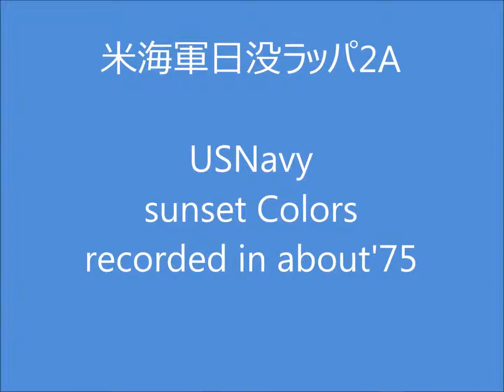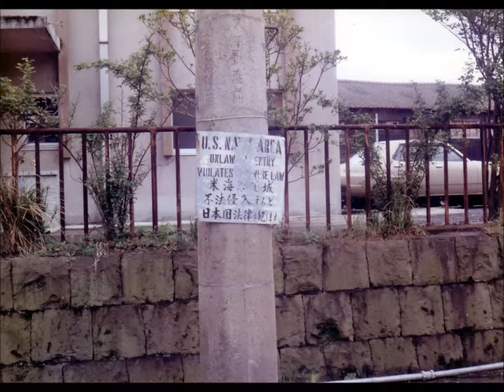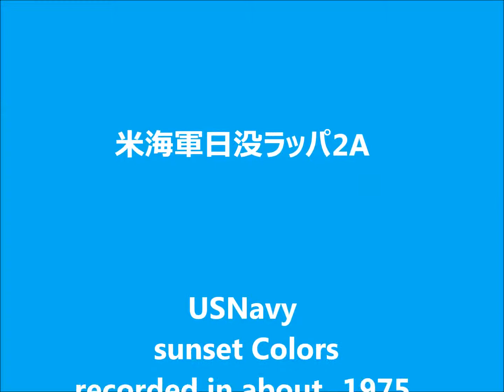US Navy sunset Colors heard in about 1975 when the war was going to the end. A2米軍日没ラッパ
ＵＳ ＮＡＶＹ  sunset Colors　recorded in about 1975
米軍日没ラッパです　１９７５年ころの録音です。